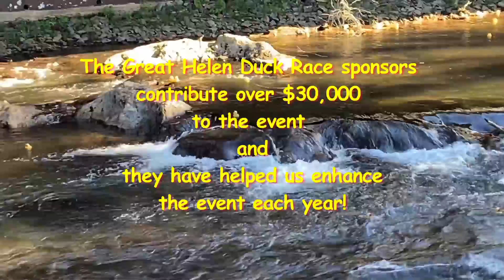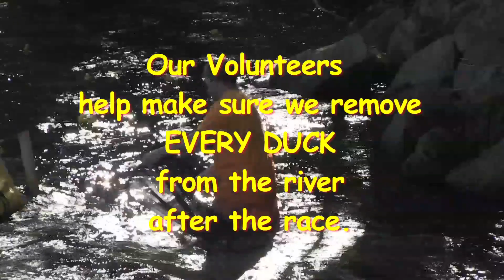The Great Helen Duck Race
Look for the Great Helen Duck Race each year in mid-late October. It will quack you up!

All event proceeds of the Great Helen Duck Race benefit Family Promise of White & Habersham - a 501c3 non-profit committed to helping homeless children and their families achieve sustainable financial independence.
The Great Helen Duck Race began as a vision of two Helen residents/former business owners - Annette and Mike Dixon -  and their friend and fellow community supporter - Bill Owen. Annette, Mike and Bill wanted to create a fun and family-friendly fundraising event to add to the many festivities of Helen's Oktoberfest.

The first Great Helen Duck Race was held in October of 2016.

The first Great Helen Duck Race included 1000 rubber ducks and a grand prize of $1000 and 24 local sponsors.
    In 2020, the flock of ducks competing in the race had grown to 3000 and 2nd, 3rd and Last Place prizes were added.
    In 2021, a total of 76 sponsors contributed over $30,000 toward event proceeds.  Prizes awarded grew as well: 1st place won $1500, 2nd place won $500 in local gift cards and 3rd place won $250 in local gift cards and Last Place got gift cards and merch from local businesses.
    With constant and growing support from the City of Helen, Helen Business Owners and the community as a whole, the Great Helen Duck Race continues to grow and bring more fun to Oktoberfest and raises awareness of a very good cause in our White and Habersham County communities.